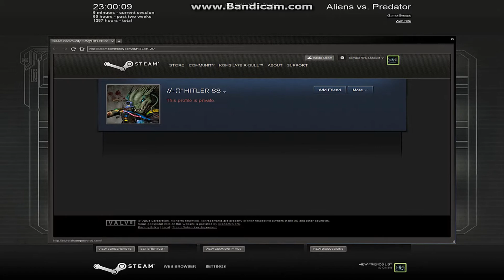Alien vs Predator 2010 alien cheater 6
Another cheater In Avp comunity using a turbo hack!
Unfortunatly at the end of video when hi achived persecutor
status for easier tracking bandicam stop recording.